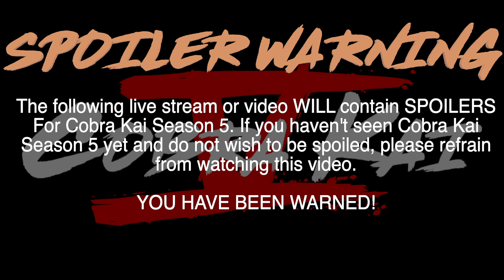Cobra Kai Season 6 CONFIRMED | We're One Step Closer To The Cobra Kai Season 6 Release Date!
It's official! Cobra Kai Season 6 has been CONFIRMED by Netflix! Cobra Kai 6 is officially and will be coming exclusively to Netflix! Additionally, this will be the final season of Cobra Kai. That's right! The Cobra Kai Series Finale and Cobra Kai Final Season will come to a close with its 6th season!

We will be locked in to find out what will happen as the dojos get set to enter the Sekai Taikai karate tournament - the world karate tournament in the Cobra Kai universe that is sure to give us plenty of drama as well as heartache too! After what went down in Cobra Kai Season 5, we can't wait to see how things will finish in Cobra Kai Season VI. This is it! We don't have long to wait now!